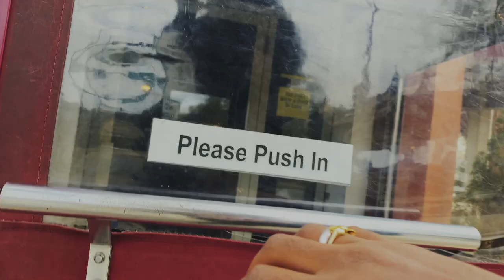TV COMMERCIAL + BUSINESS MEETING = DAILY VLOG #76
TV COMMERCIAL + BUSINESS MEETING #76 vlog chicago NOV. 27th Concert Tickets Insta